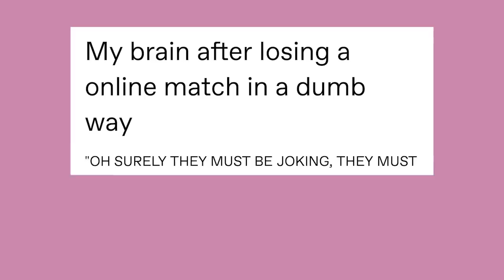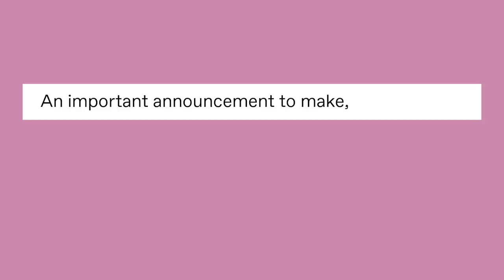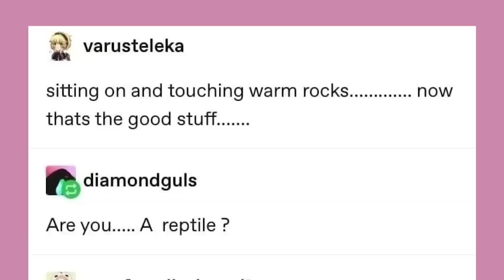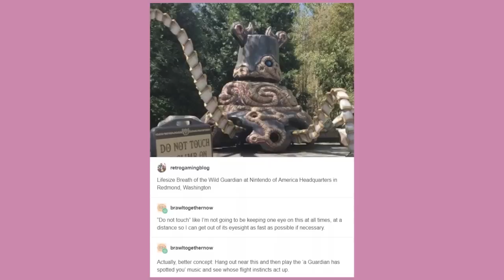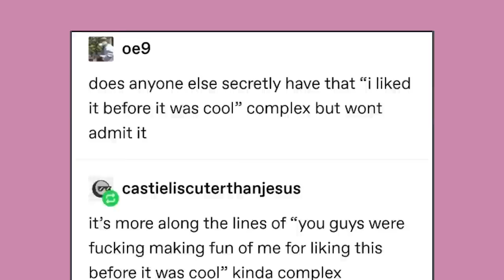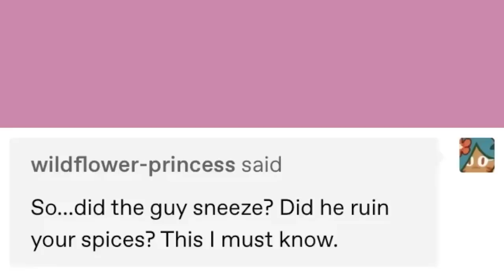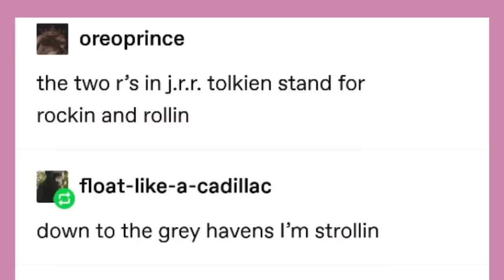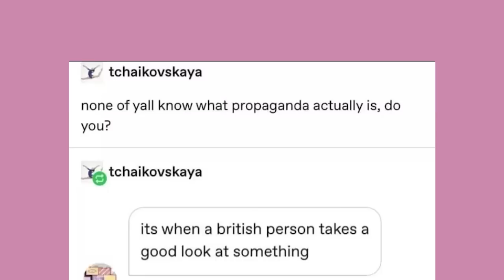It Came From Tumblr #29 [Binge Compilation]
Got Stuff You'd like to Send? Send it to:
P.M. Seymour